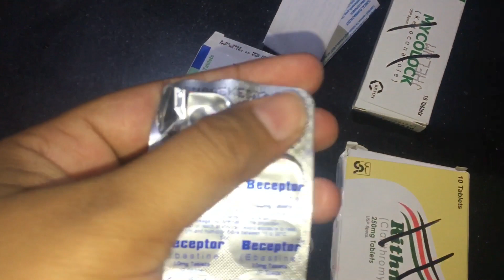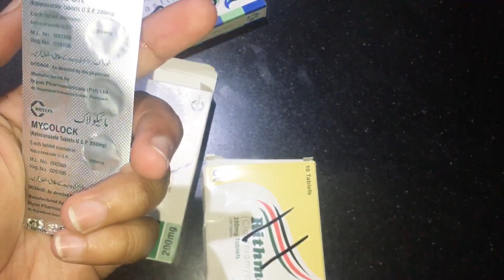Tabiyat Bahat Harb hai aur Dil b udaas hai 😞|Mery liy dua kary